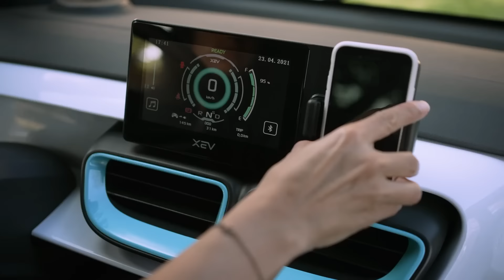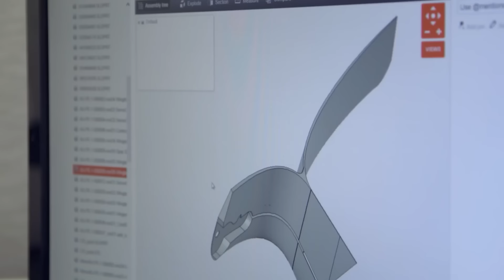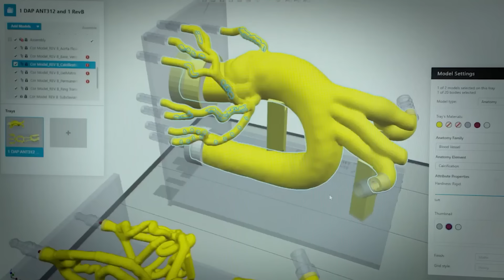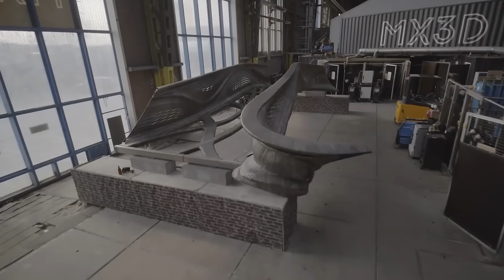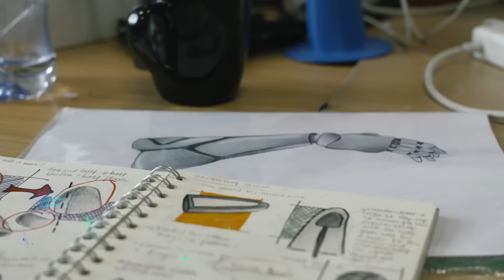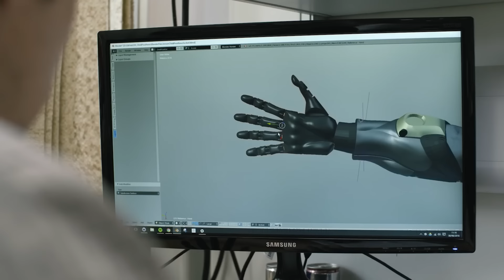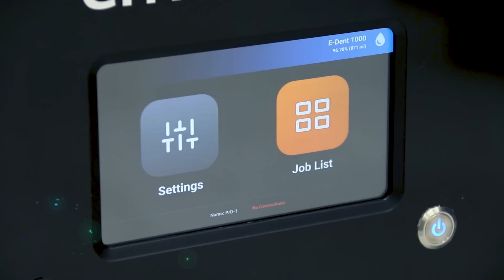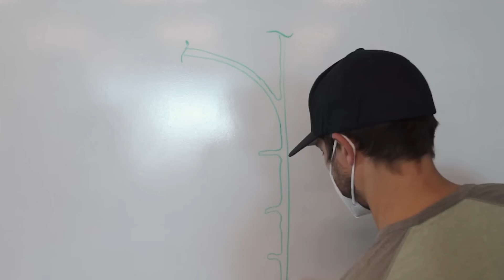ERSTAUNLICHE 3D-DRUCK-PROJEKTE, DIE DU SEHEN SOLLTEST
10. The New Raw

00:00 - XEV YOYO
01:31 - Aurora & Stratasys UAV (Preview)
02:42 - Stratasys anatomical models
03:58 - MX3D MetalXL
05:42 - Apis Cor
06:46 - Open Bionics prosthetic limbs
08:08 - Ingersoll MasterPrint
09:09 - D4K PRO Dental
10:06 - Terran R hex
11:24 - The New Raw